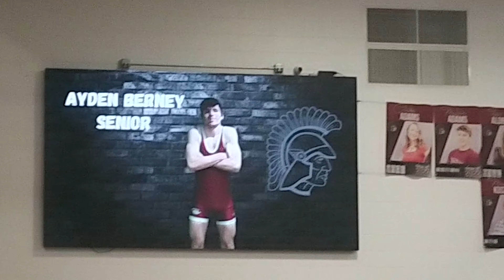ORD INVITE 2022